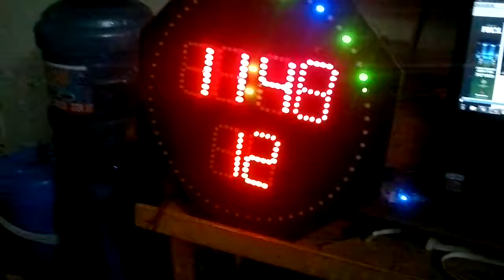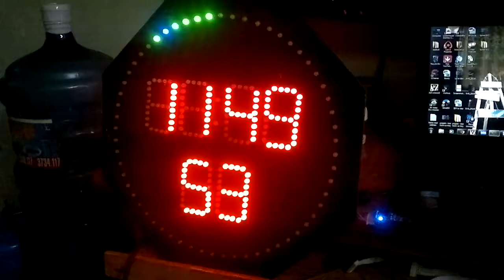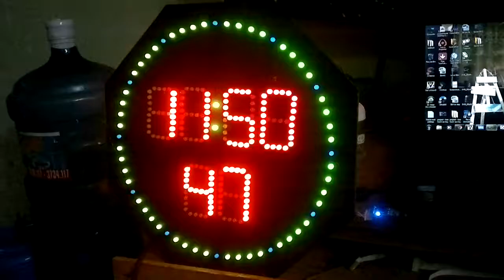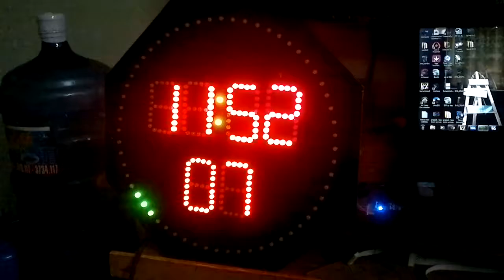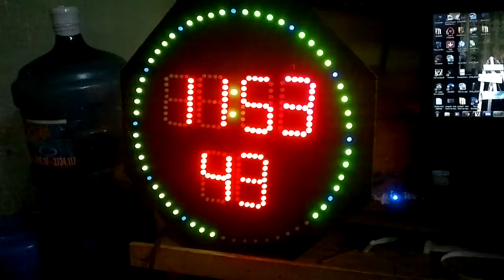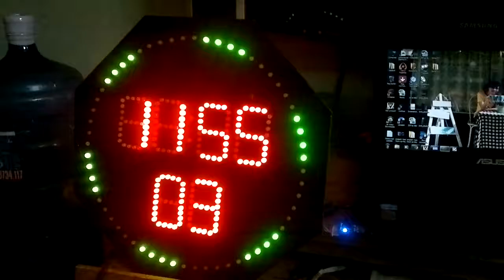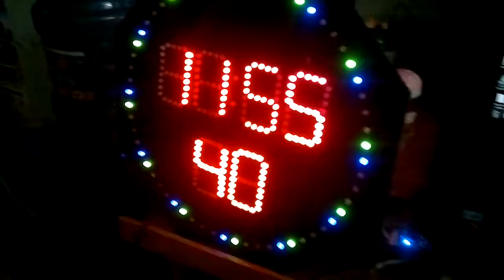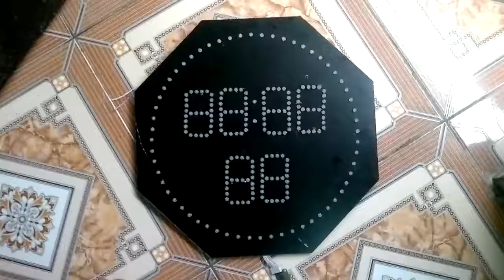Dong ho 60 LED, dong ho vien 60 LED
đồng hồ viền 60 LED sử dụng IC ghi dịch 75HC595 và 89S52